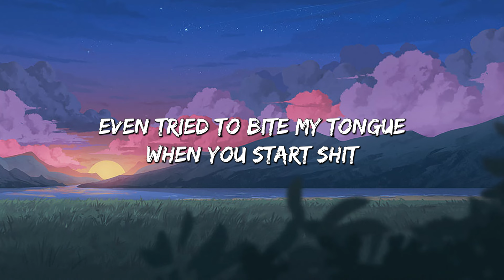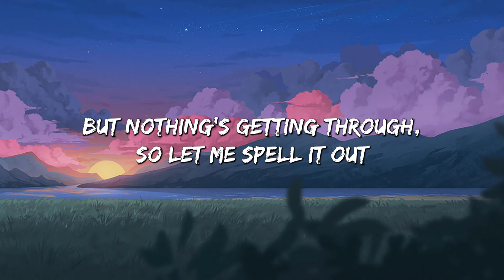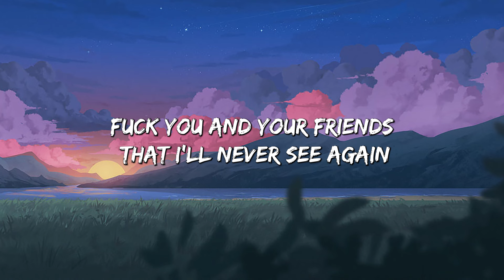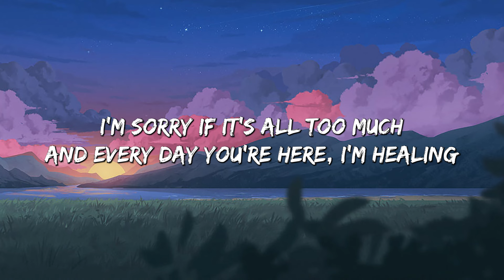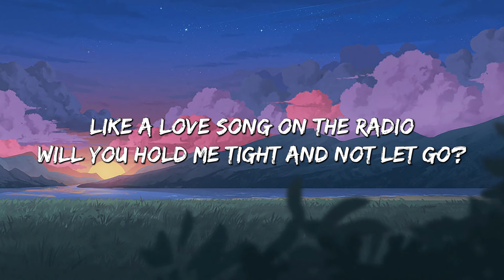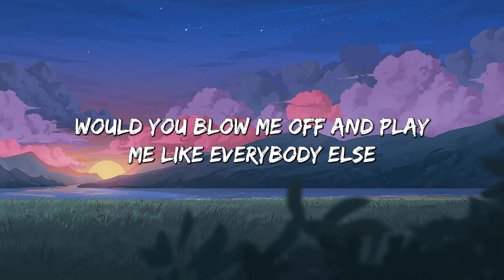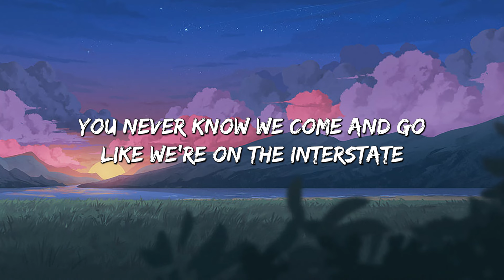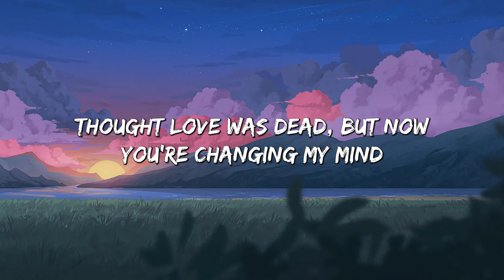abcdefu - GAYLE (Lyrics) || Clean Bandit, Gym Class Heroes (MixLyrics)